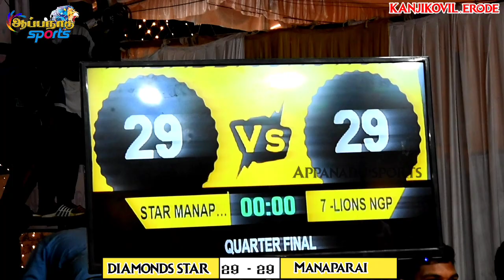7in LION'S VS MANAPARAI || STATE LEVEL MATCH IN KANJIKOVIL ERODE 2022